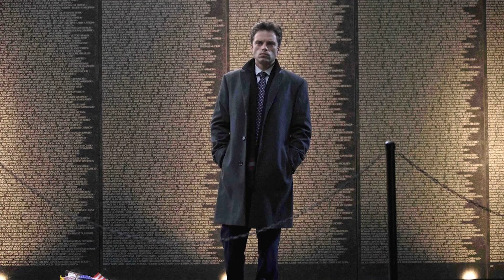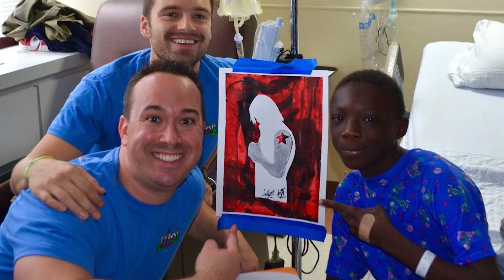Sebastian Stan | The Winter Soldier In The MCU | The Rich Life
Sebastian Stan is an American-Romanian actor best known for his roles as The Winter Soldier in the Marvel Cinematic Universe, The Mad Hatter in Once Upon a Time and Carter Baizen in Gossip Girl. After starring in multiple successful films and shows, what is his net worth as of 2022? Does he spend his money on fancy cars or donate it all to charity? Find out all you need to know here on The Rich Life!